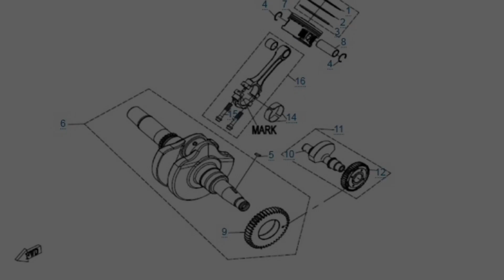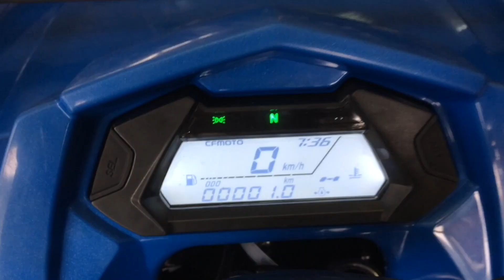Новый квадроцикл по цене б/у X 4 CFmoto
Вы!  об этом и не догадывались  !Краткий обзор квадроцикла новая конструкция . Купить можно в Подольске в  ATVarmor .9161599588  Мы осуществляем доставку мототехники, приобретенной в наших мотосалонах, по всей России.

При покупке квадроциклов CFMOTO и ARCTIC CAT,а так же снегоходов ARCTIC CAT      БЕСПЛАТНАЯ     доставка до дверей в пределах 300 км от Москвы.   Беспроцентная     рассрочка на 10 месяцев при оплате 50%стоимости .Весь модельный ряд CFmoto .тел для заказа техники 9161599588 с 10 до 20 ч . квадроцикл CFMOTO X4 Basic придется по душе любителям езды по бездорожью, при этом цена модели сейчас доступна каждому. Новый ATV оснащен 400-кубовым двигателем, способным выдавать мощность в 31 л.с., многорежимным вариатором с блокировкой дифференциала CVTECH канадского производства и независимыми подвесками. Конструктивно идеальные квадроциклы CF MOTO 2016 года радуют также обновленным дизайном. Усовершенствованный двигатель X4 имеет систему впрыска Bosсh, которая обеспечивает производительность и экономичность.

Сразу после выхода на российский рынок, купить CFMOTO X4 Basic предпочли пользователи с разным опытом. Надежные китайские ATV идеальны в управлении, просты в обслуживании, а главное запчасти для них доступны по недорогой стоимости и всегда есть в наличии. БЕСПЛАТНАЯ ДОСТАВКА 300км от МКАД . т  .Беспроцентная рассрочка на 10 месяцев при оплате 50 процентов !Официальный Дилер CFmoto у нас Вы сможете приобрести весь модельный ряд квадроциклов от Х 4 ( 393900 ) до Х 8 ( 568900 ) Новинка 2015 года. Современный стильный квадроцикл с 495 кубовым инжекторным двигателем и электроусилителем руля.Новая модель квадроциклов CFMOTO, получившая название X5 H.O. EPS (Эйч Оу ЕПС), пришла на смену линейке 500-кубовых квадроциклов. В продаже с весны 2015 года, CFMOTO X5 HO EPS оснащается инжекторным двигателем и электроусилителем руля и представляет собой один из самых совершенных утилитарных квадроциклов в классе.
Квадроцикл CFMOTO X5 H.O. EPS — это оптимальный выбор, потому как благодаря мощному двигателю и высокой эргономике, квадроцикл обеспечивает непревзойденный уровень комфорта в балансе с проходимостью. 38 лошадиных сил двигателя с электронным впрыском обеспечивают стабильную тягу и уверенность на бездорожье, а независимая передняя и задняя подвеска обеспечивают высокую устойчивость даже при резких маневрах.
CFMOTO X5 HO EPS отличают яркий и в меру агрессивный дизайн, выверенная эргономика и высокий уровень комфорта для двух ездоков. Продуманная эргономика обеспечивает высокий уровень комфорта как для водителя, так и для пассажира. Этот квадроцикл станет отличным выбором как для новичка, так и для бывалого квадроциклиста, признающего комфорт, надежность и проходимость.
Cfmoto x5 classic H.O. EPS электроусилительЭлектроусилитель рулевого управления
Cfmoto x5 classic H.O. EPS вариатор Канадский вариатор CVTech c механизмом торможения двигателем
Cfmoto x5 classic H.O. EPS двигатель . Квадроцикл Мотоцикл Снегоход Автомобиль Транспорт Покатушки Тест Обзор Экстрим Развлечение Приключение Путешествие Квадроманьяки ВК КВАДРО-БАРАХОЛКА